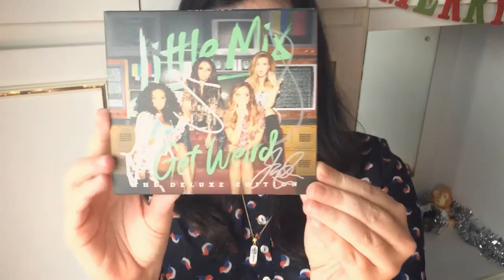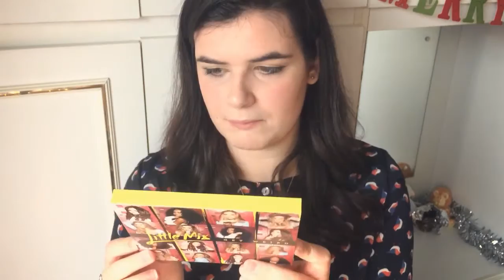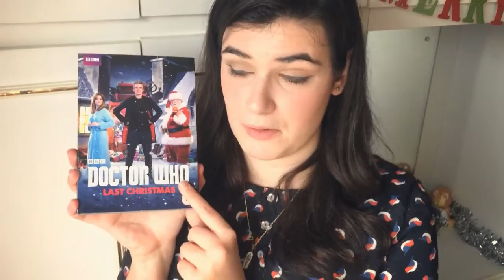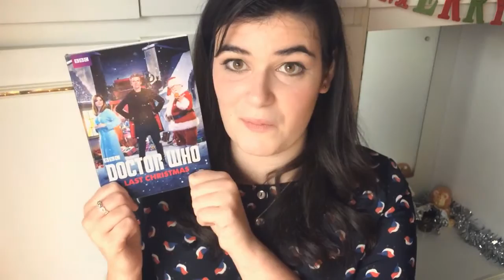Claire's November Favourites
Here are some of the things i've been loving this November!

Items Mentioned...
Get Weird (Deluxe Edition) by Little Mix
Get Weird (HMV Special Standard Edition) by Little Mix
The Hunger Games (book) by Suzanne Collins
Doctor Who Series 9
Jenna-Louise Coleman

Social Networks -